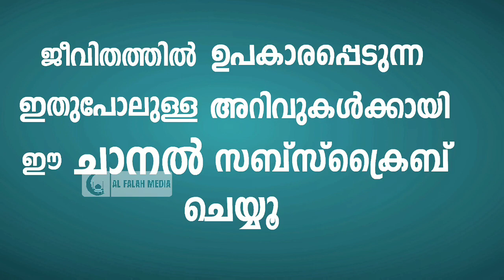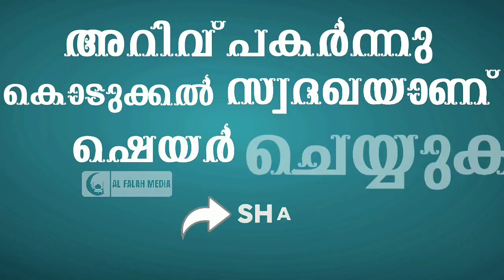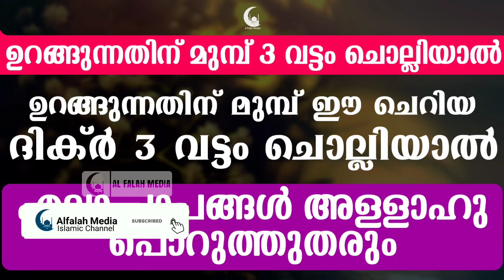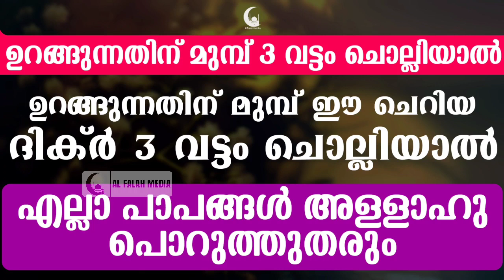ഉറങ്ങുന്നതിനു മുമ്പ് 3 വട്ടം ചൊല്ലിയാൽ തെറ്റുകൾ പൊറുക്കപ്പെടും | Al Falah Media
ദീനിയായ അറിവ് ദിവസവും ലഭിക്കാനായി താഴെ ലിങ്കിൽ ക്ലിക് ചെയ്ത്

ഈ ദിക്ർ ഉറങ്ങുന്നതിന് മുമ്പ് 3 വട്ടം ചൊല്ലിയാൽ എല്ലാ തെറ്റുകൾ അള്ളാഹു പൊറുത്തുതരും